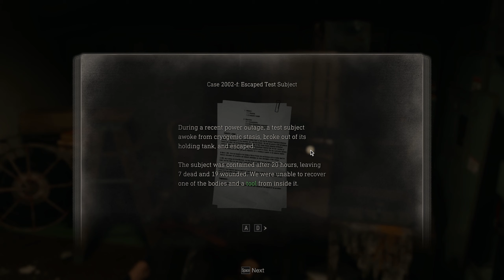Resident Evil 4 Remake-#22--Regenerators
Resident Evil 4 Remake Characters include: Leon Scott Kennedy, Ada Wong, Albert Wesker, Ashley Graham, Jack Krauser, Ramon Salazar, Osmund Saddler, Luis Serra, Ingrid Hunnigan, Bitores Mendez and the Merchant.